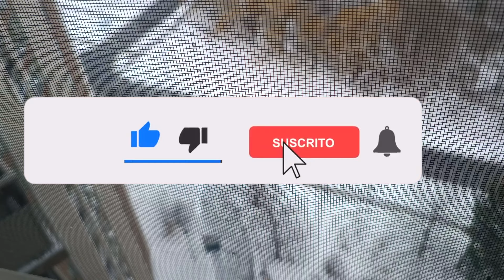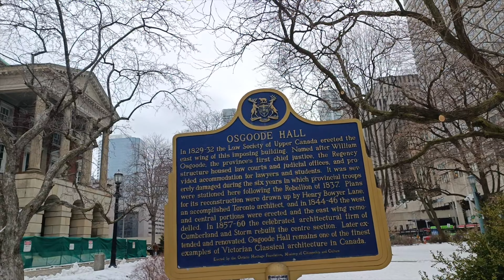VLOG de invierno en CANADA - Cosas varias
VLOG de invierno en CANADA - Cosas varias. Episodio 114. En este episodio les muestro tormenta de nieve, un parque que tiene estatuas de perros, una buena acción que hice, mi intento por patinar